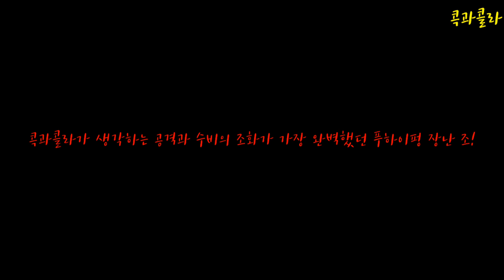세계 배드민턴 역사상 공수조합이 가장 완벽했던 조합! 파워스매시 푸하이펑 + 멀티플레이어 장난 - BEST of BEST Fuhaifeng or Zhang Nan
안녕하세요 콕과콜라 최재훈입니다.

오늘의 주인공은 최고의 왼손잡이플레이어 이자 최강의 파워플레이어인 푸하이펑 과 단식 복식 혼복까지 다재다능한 멀티플레이어 장난선수 의 경기입니다.

공격과 수비의 조화가 가장 완벽한 두 선수의 경기 재미나게봐주세요!

홍보와 공유는 영상제작에 힘을
알람설정은 필수!